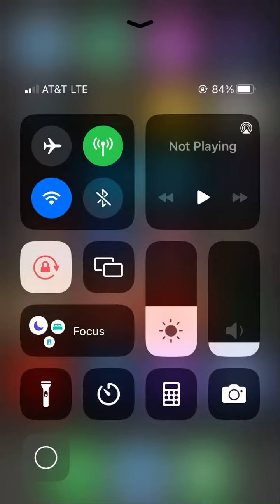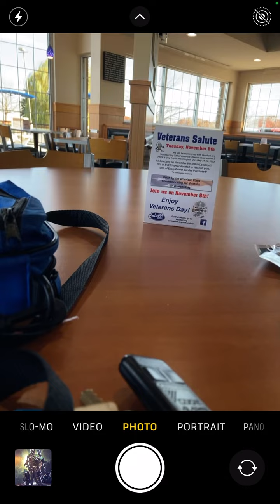Bowling King @ Culver’s! Pt.1